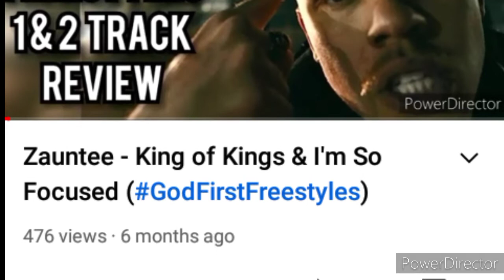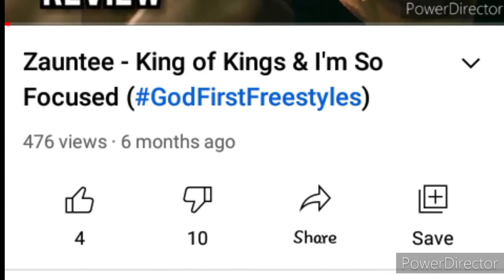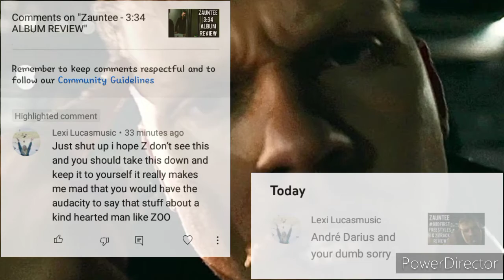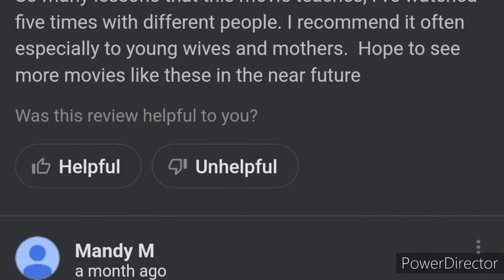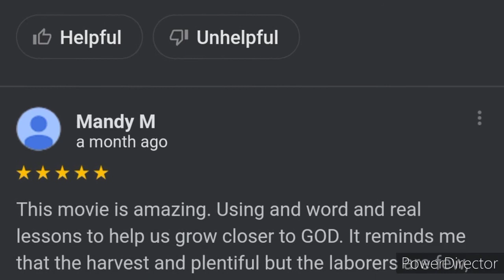The Stan-Like Culture Around Christian Media That No One Talks About...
This topic means a whole lot to me, hopefully I said eveything right and the message was clear to you all.

Sorry about the annoying background noise, It was raining heavily.

Background beat - Osaka by Hanto Beatmaker